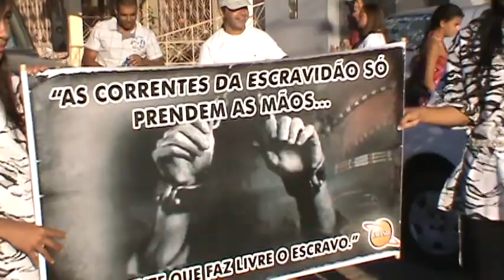JOÃO DOURADO DA UM SHOW DE CIDADANIA E PATRIOTISMO NO 7 DE SETEMBRO DESFILE 01.MPG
JOÃO DOURADO DA UM SHOW DE CIDADANIA E PATRIOTISMO  NO  7 DE SETEMBRO-

No dia 7 de setembro, João Dourado  comemorou os 189 anos de Independência do Brasil em grande estilo. O desfile cívico, realizado na Praça, teve como tema principal "Nações amigas na origem e formação do povo Brasileiro", a fim de mostra os estudantes a adquirirem o gosto pela historia  e pelo conhecimento através  das grandes historias do  Brasil
No último dia 07 de setembro a cidade de João Dourado comemorou com grande estilo a independência do Brasil. A secretaria municipal de educação juntamente com as escolas: Zenália Lopes, Carolina da Silva, Antonia da Silva, 13 de Maio, Creche nossa Brinquedoteca, Creche Ana Rosa, Escola João Amaro, escola Kolping e escola Ida Bastos, realizam o mais belo desfile da historia de João Dourado. O evento foi uma demonstração de organização e criatividade dos professores, alunos e toda equipe que faz a educação de João Dourado que não mediram esforços para realizar um desfile a altura da população de João Dourado que compareceu em peso, e logo após o desfile as escolas fizeram varias apresentações no palco montado no centro da cidade dando um demonstração do desenvolvimento em que se encontra a educação de João Dourado. O prefeito Rui Dourado agradeceu a todos os presentes e falou do orgulho que sentia em está prefeito da cidade de João Dourado uma cidade que cada dia está, mas forte, mas bonita e com uma educação que vem servido de exemplo para toda a região. A secretaria de Educação Porfª Leci Ribeiro parabenizou a todos os envolvidos para realização do desfile e agradeceu o empenho do Prefeito Rui Dourado e a equipe fazendo a nossa história que não mede esforços para atender as necessidades da educação.
Centenas de pessoas foram assistir ao desfile, que destacou a importância de inserir as crianças no universo do patriotismo e da cidadania, resgatando a preocupação e a responsabilidade de João Dourado com a educação.
Após o desfile ficou nítido o sentimento de patriotismo da cidade que mais  cresce na região   todos juntos empenhados em um só objetivo ajudar no desenvolvimento social